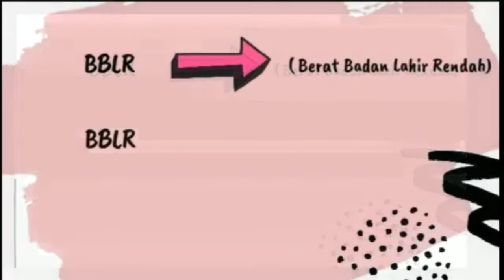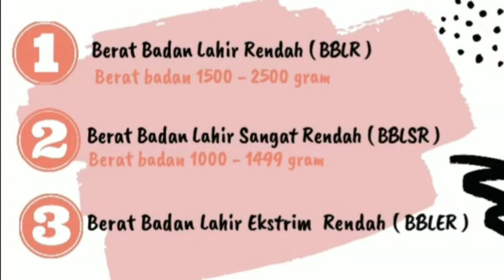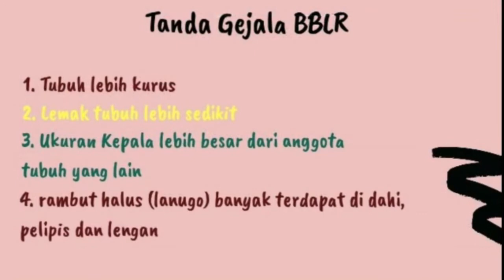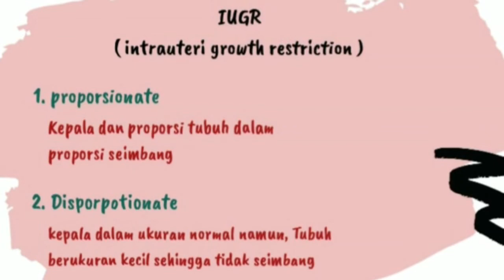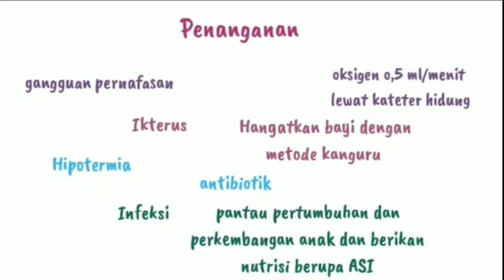Berat Badan Lahir Rendah (BBLR)